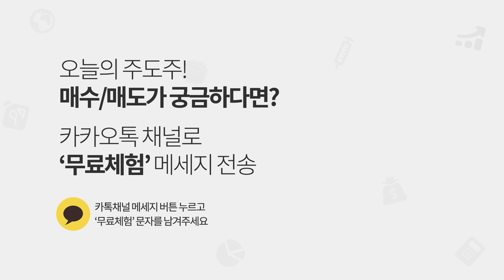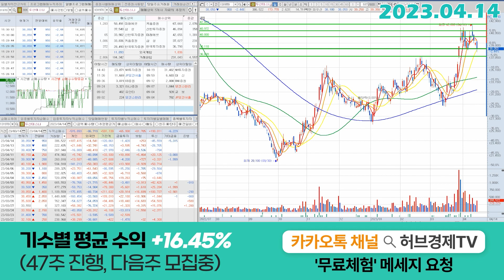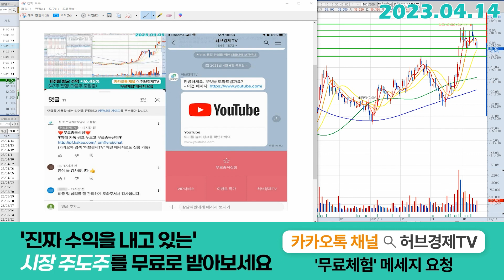두산테스나 (131970) - 반대로 보면 되는 시장입니다.